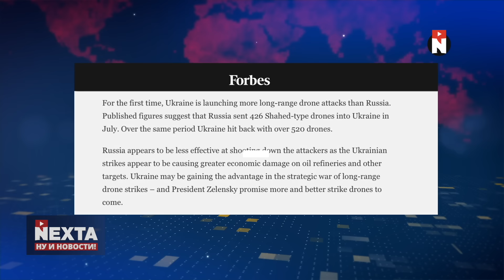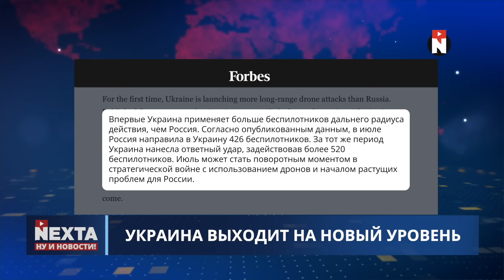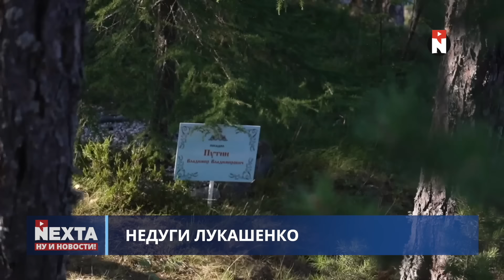Уничтожен важный склад РФ / Украина наносит ответные удары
00:00 Ну и новости
01:23 Украина выходит на новый уровень
03:25 Окружение войск
05:09 Захват Москвы и план Кремля
06:00 Завершение войны – цель Украины
07:03 Разговор с Путиным
08:33 Трамп готовится ко второму раунду
09:16 День расплаты: угрозы Ирана
10:04 Недуги Лукашенко
11:23 Спасибо за поддержку!